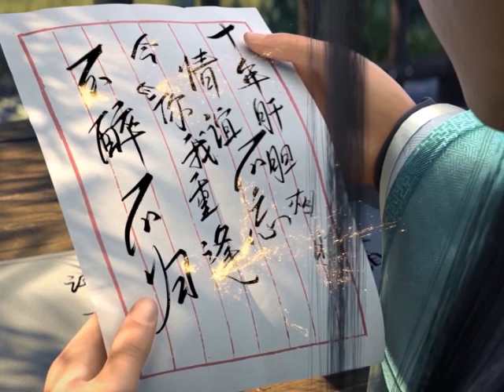มหายุทธทลายสวรรค์ ตอนที่363